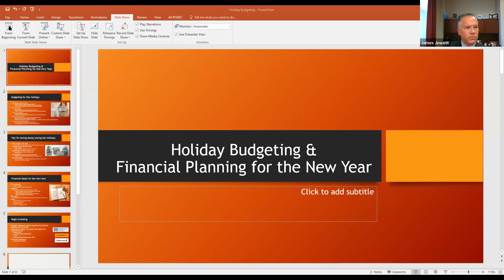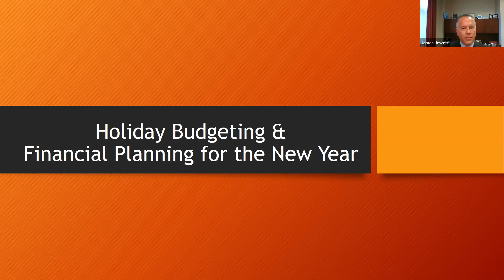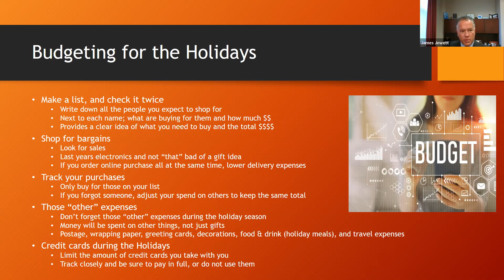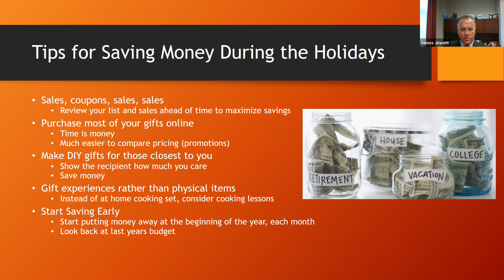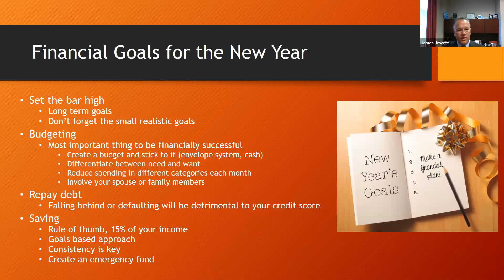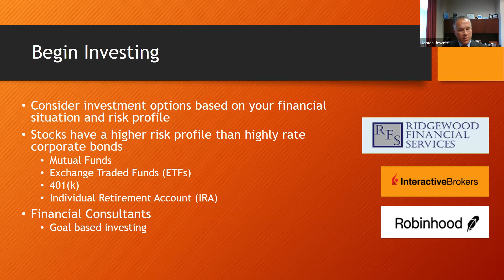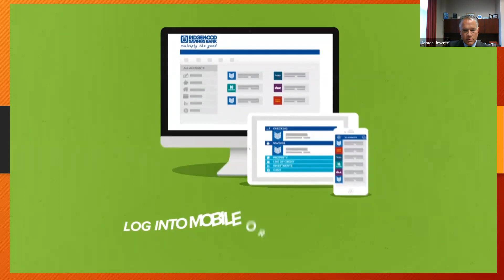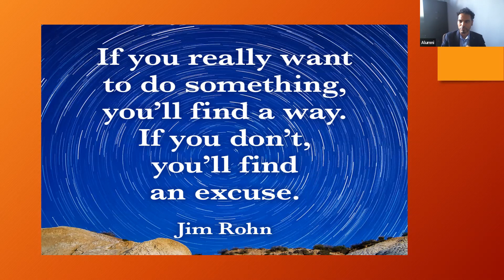Alumni 2021 Webinar Series: Holiday Budgeting and Financial Preparation for 2022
James R. Jewett Jr., First VP & Chief Investment Officer at Ridgewood Savings Bank discussed ways to shop on a budget and how to plan for your financial goals in 2022.